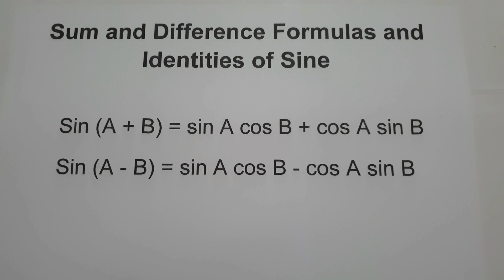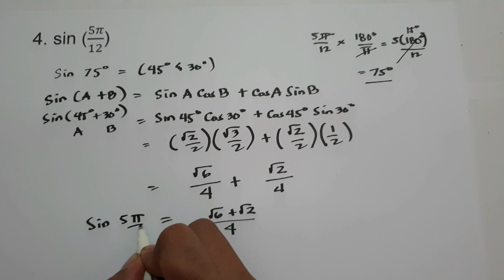Sum and Difference Formulas and Identities of Sine (Trigonometry) - Number Sense 101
This Video explains how to find the exact value of trigonometric expressions with angles in radians and degrees using the sum and difference formula of sine. this lesson contains plenty of examples and practice problems that will help you get in thorough understanding of this material

I hope you will learn form this lesson. if you like this video just like and subscribe to be updated on my next tutorial videos. thank you so much for watching and God bless us all